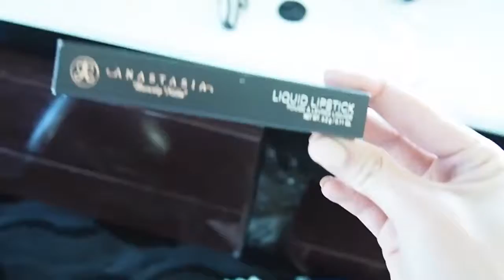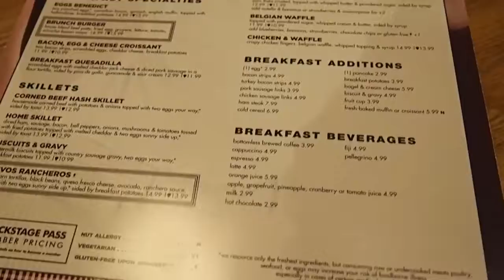LANDING IN GRAND CANYON - Helicopter Tour - US VLOG #4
We had such an amazing time in Vegas before heading back to LA. Check out what we got up to in those three days. FIND ME ELSEWHERE Blog .

Took a helicopter tour over Grand Canyon and got to do a champagne lunch at the bottom. GET CHEAP GAMES: ▻LAS VEGAS .

BOOK HERE and get a discount: After getting into Vegas at 2am, waking up at 5:15am was going to be a tough ask! Especially for Scarlett!

 Delight in the most popular Grand Canyon tour from Las .